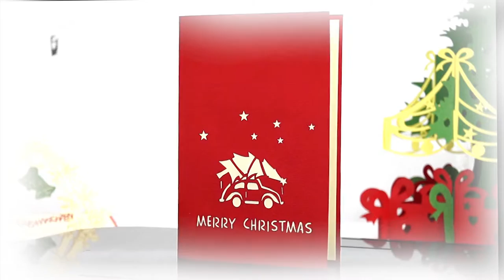Pop Up 3D Karte zu Weihnachten - 3D Klappkarte Tannenbaum auf Auto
Pop-Up Grußkarte - Tannenbaum auf dem Dach eines Oldtimers zu Weihnachten.

Auf unserem Kanal findet Ihr:
1. alle LIN POP UP Karten Motive für jeden Anlass
2. interessante Tipps um Pop Up Karten selber zu basteln
3. 3D Pop Up Puzzle